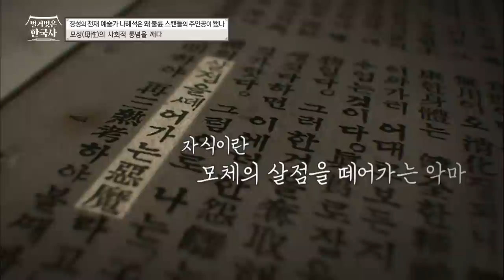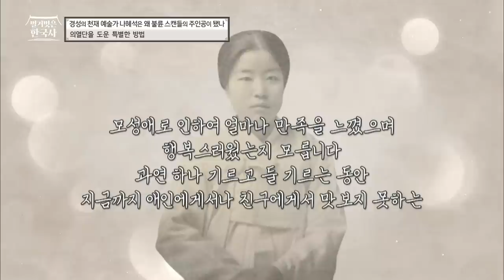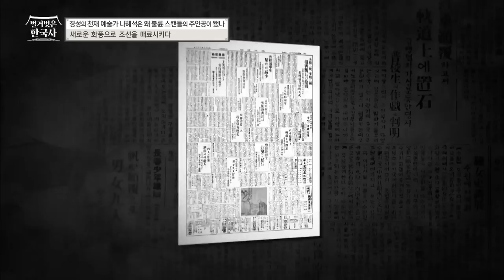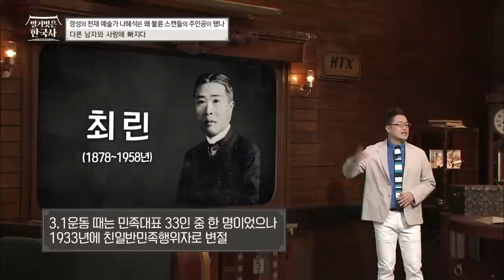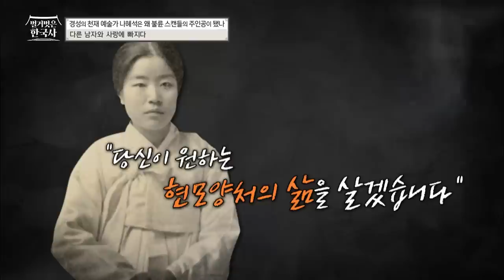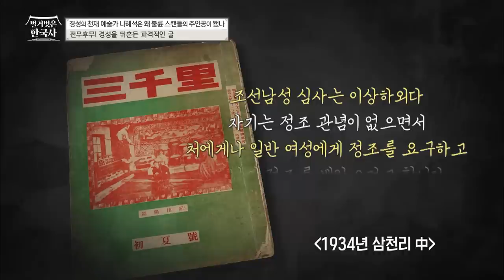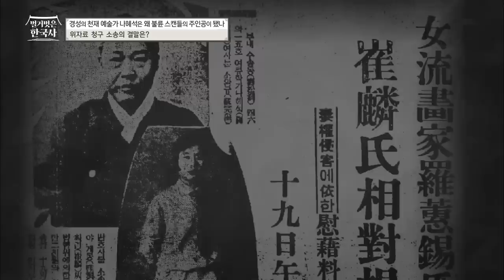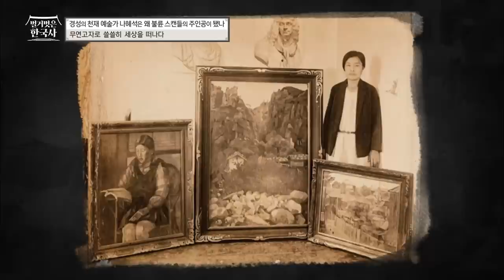일제강점기에 불륜으로 아이, 재산, 명성까지 모두 잃었다? 경성 천재 예술가에서 무연고자로 쓸쓸한 죽음을 맞은 이야기 | 벌거벗은한국사 나혜석편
00:00 나혜석이 경성을 떠난다?
00:42 사회적으로 강요된 모성애를 비판한 나혜석
02:46 목숨을 걸고 독립운동을 적극 지원하다
05:12 조선 여성 최초로 세계 여행에 나서다?
07:08 프랑스 파리에 푹 빠진 나혜석
09:40 폭발적인 반응을 얻은 나혜석의 귀국 전시회
10:54 갑작스레 날아온 남편 김우영의 이혼 통보
12:01 파리에서 나혜석이 저지른 불륜이 일으킨 파장
20:42 이혼 4년 후 파격적인 글을 발표한 나혜석
22:48 최린을 상대로 위자료 청구 소송을 하다
26:23 무연고자로 쓸쓸히 세상을 떠나다